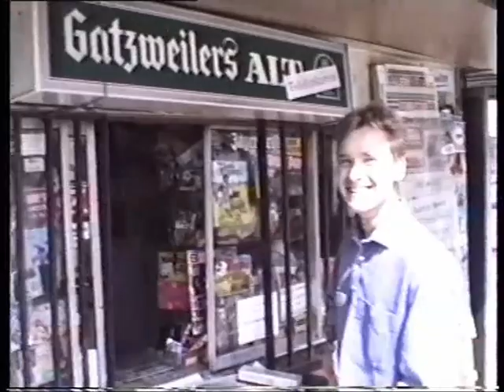Neuss-Freunde 1992-95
Auf die guten alten Zeiten